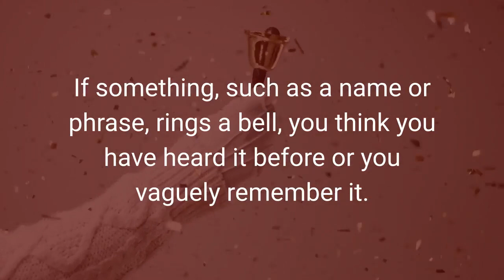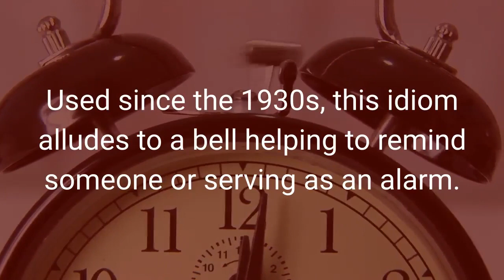Ring a Bell Idiom Meaning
30 Minutes to Improve Your English Listening Comprehension! Meaning and origin of the English idiom 'ring a bell' with examples of use in sentences.

What does ring a bell mean? When something rings a bell, it reminds you of something or causes you to vaguely remember it. Watch the video for more information!